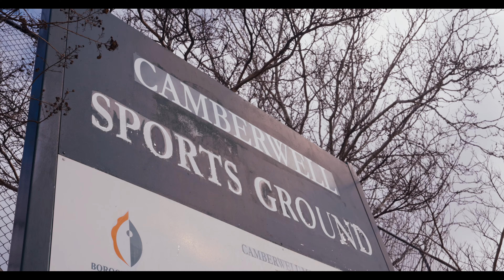Unbreakable Jonathan Brown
A story of resilience and tenacity… 2-time All-Australian and 3-time Premiership winner, Jonathan Brown, overcame multiple career threatening injuries to achieve greatness.

Another Unbreakable story thanks to Toyota Australia